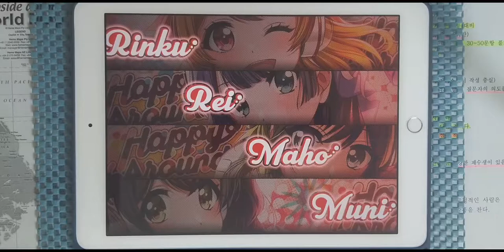【D4DJ Groovy Mix】맑게 맑게 유쾌하게 (ハレ晴レユカイ) (EXPERT 13+) PFC [Hand Cam]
* 동영상 정보 *
- 게임 : D4DJ Groovy Mix(グルミク)
- 악곡 : ハレ晴レユカイ (맑게 맑게 유쾌하게)
- 아티스트 : 平野綾、茅原実里、後藤邑子 (히라노 아야, 치하라 미노리, 고토 유코)
- 카테고리 : 원곡
- 작사 : 畑 亜貴 (하타 아키)
- 작곡 : 田代智一 (타시로 토모카즈)
- 편곡 : 安藤高弘 (안도 타카히로)
- 채보 제작자 : 霧坂ゆらぎ (키리사카 유라기)

* 라이브 설정 *
- 레인 설정
- 노트 설정
속도 : 9.2 크기 : 150%
- 판정 설정